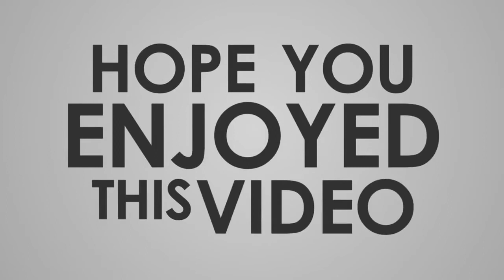【追悼・岡江久美子さん】「再婚はしない……」本誌に語っていた夫婦の幸せ〈週刊朝日〉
情報番組「はなまるマーケット」（TBS系）やホームドラマ「天までとどけ」（同）などで活躍したタレント・女優の岡江久美子さん（63）が4月23日、新型コロナウイルス肺炎のため東京都内の病院で亡くなった。【写真】“名コンビ”だった薬丸裕英さんとのツーショット